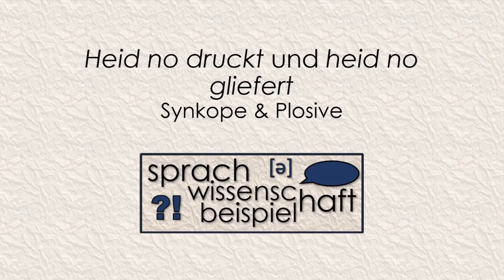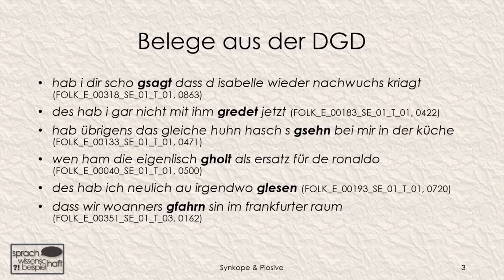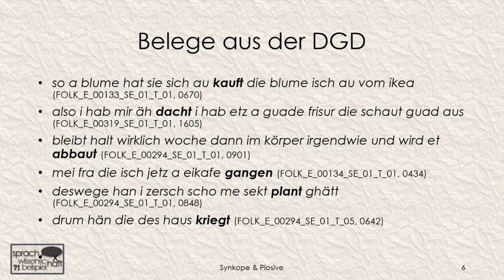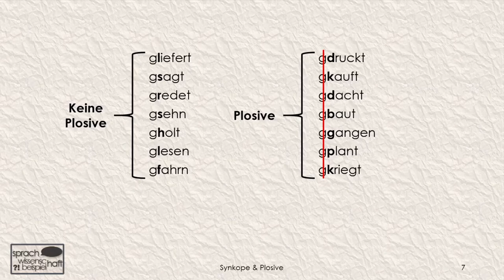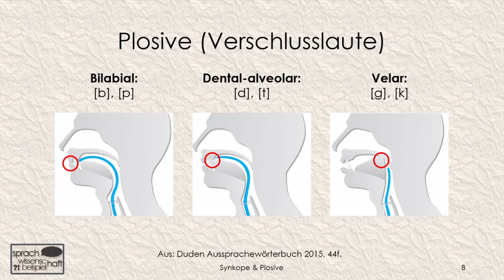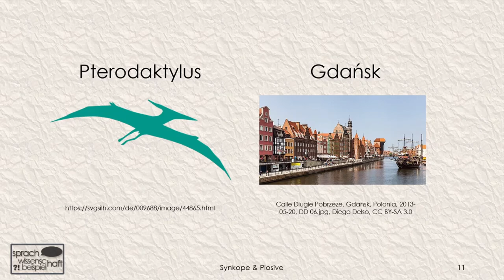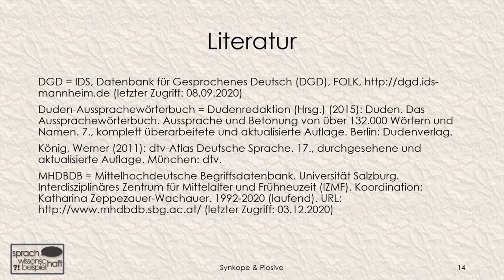"Heid no druckt" und "Heid no gliefert" – Synkope & Plosive 🗨️ Sprachwissenschaft beispielhaft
"Heid no druckt und heid no gliefert" Gerade im Oberdeutschen kann bei Partizipien wie "geliefert" schon mal ein unbetontes e wegfallen: "gliefert". Die sogenannte Synkope. Manchmal wird sogar, wie in "druckt", das gesamte Präfix weggelassen, denn Plosive betreiben gerne "Social Distancing".